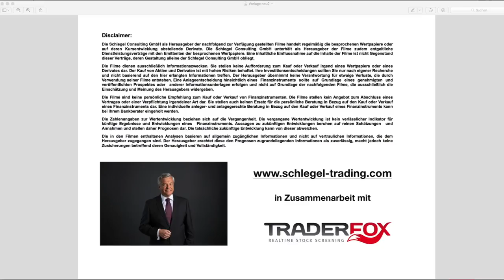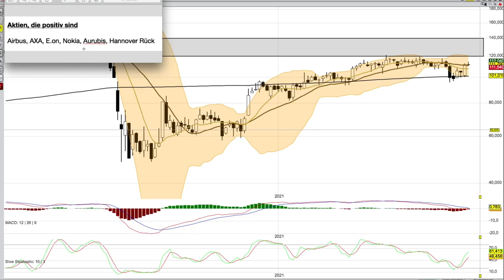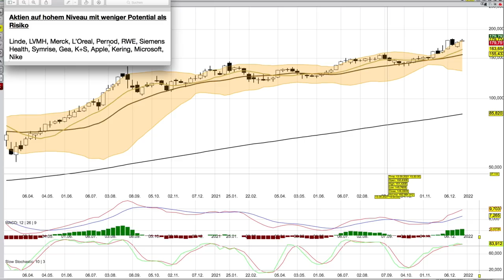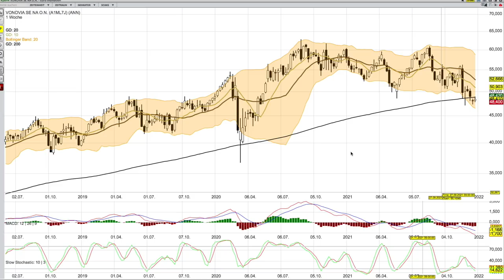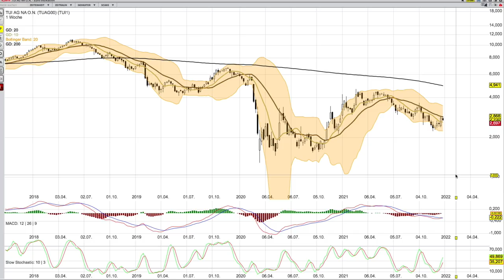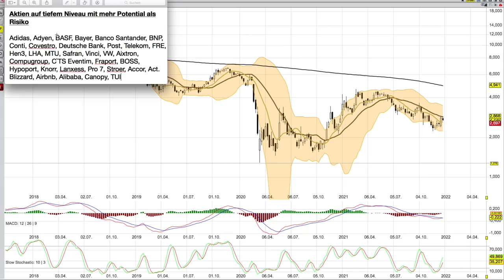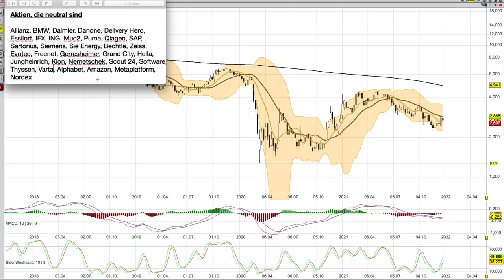100 Aktien im Schnell Check